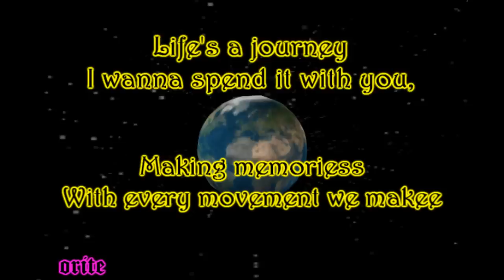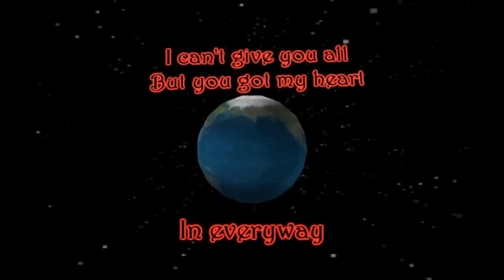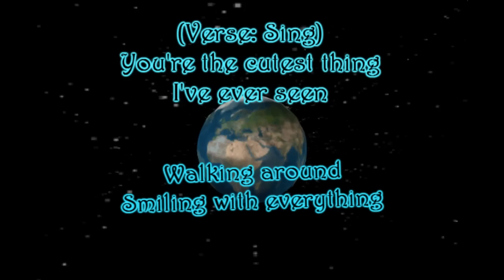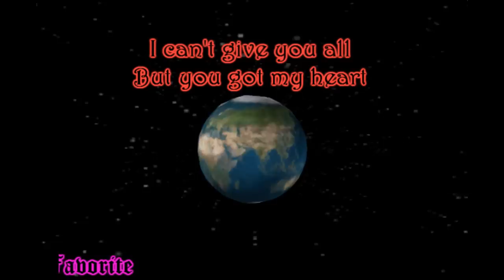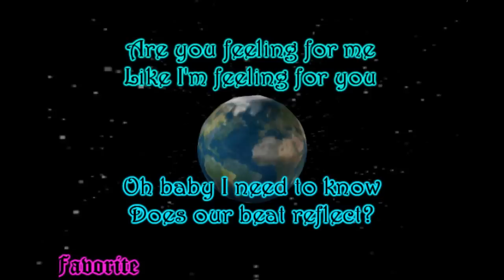Kiss Away The Pain {One Direction, The Wanted, Justin Bieber, Cody Simpson Type Song 2013}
Kiss Away Your Pain, song lyrics written by Andrew Jaundoo as at January 11th 2013.
Genre: POP
Suitable For:  One Direction, The Wanted, Justin Bieber, Cody Simpson, etc

I've no right to the beat.

Lyrics Preview:

(Verse)
Girl I'm outta breath
I need your kiss
Need your angel lips on my lips

Cuz day come
And day gone
But I'm still dying for your loving

So hold me in your arms
Baby hold me close
Hold me like - You - got - love on tha overdose

And I need you by my side
I want you by my side
Cuz when I'm with you
Girl the sun rise

Life's a journey
I wanna spend it with you
Making memories
With every movement we make

(Chorus: Sing))
And I would kiss away your pain
Love you like no other
You're special to me
In everyway

I can't give you all
But you got my heart
Money can't buy it
Nor tear it apart...

Oooh oooh